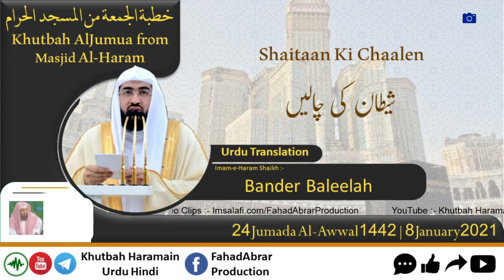Khutbah-Makkah 8-Jan-21 | Shaitaan Ki Chaalen | شیطان کی چالیں